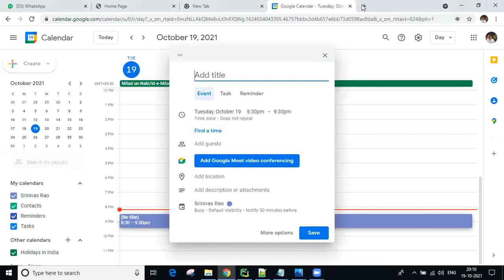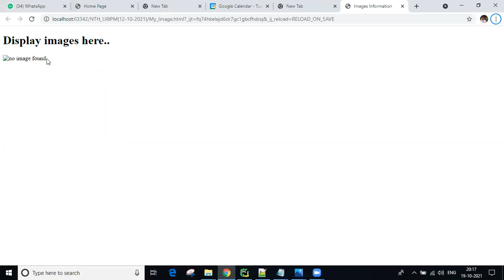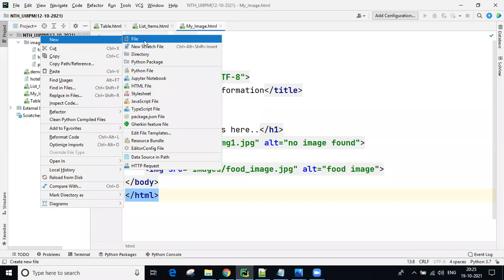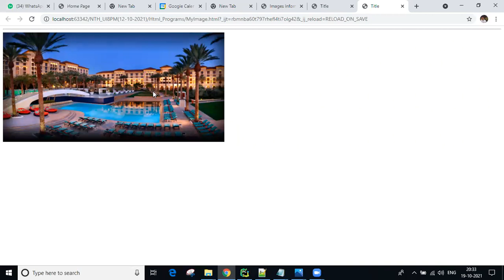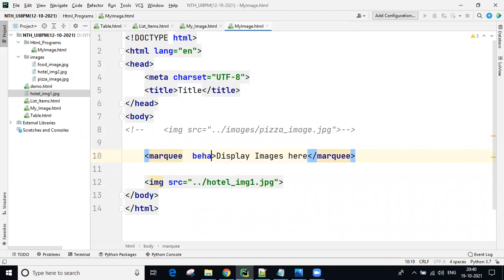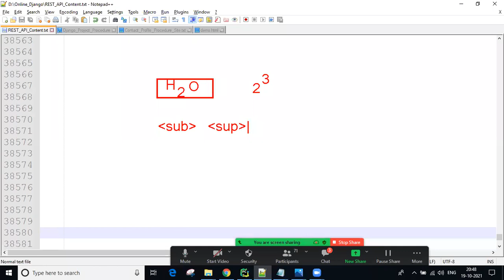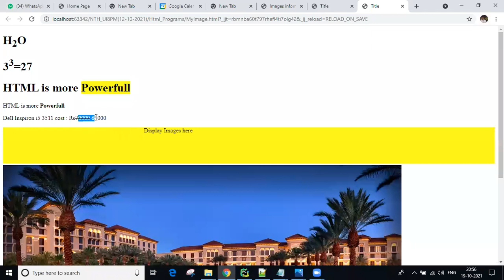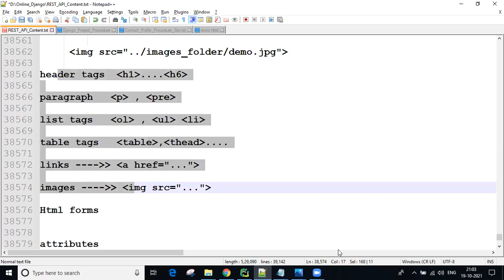Day6: UI(HTML) || Mr. Srinivas || NARAYANA Tech House || 9010607010 || 8179817681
We provide training on different technologies
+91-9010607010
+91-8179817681